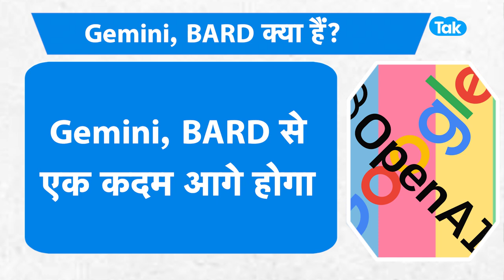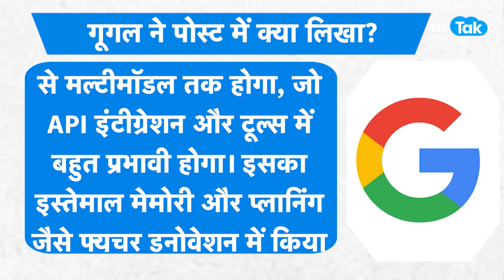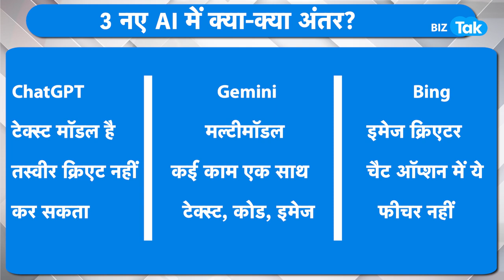GOOGLE के AI के आगे ChatGPT और BING को भूल जाएंगे! |BIZ Tak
Forget Bard, Gemini will be Google’s response to ChatGPT and Bing AI. Watch this video for full details.
BizTak Premium ज्वाइन करने के लिए क्लिक करें .